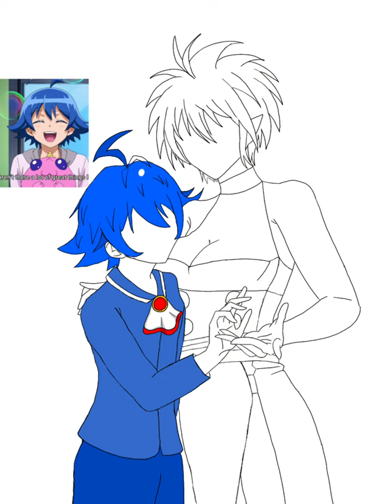Iruma and Shiida Fanart!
Irida Ship